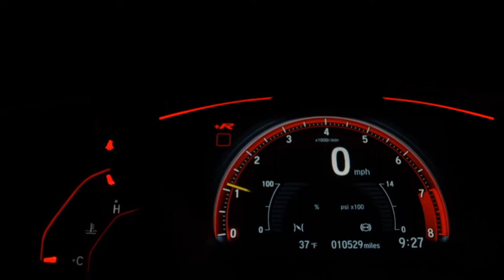FORD FIESTA - 2004 - São Paulo/SP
Horário de func. Seg. a sexta 09:00 as 18:00/ Sábado as 9:00 as 14:00/  feriados 9:00 as 13:00.
OBS: ESSE VALOR E PARA PAGAMENTO A VISTA. Com TROCA desconsiderar e CONSULTAR VALOR com um dos nossos vendedores (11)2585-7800 /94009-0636 /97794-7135

Dados do Veículo
Veículo: FORD / FIESTA 1.0 MPI 8V
Ano: 2004/2004
Combustível: GASOLINA
Portas: 4 PORTAS
Câmbio: Manual
Cor: CINZA
KM: 206.379

✅ Ar Quente
✅ CD e MP3 Player
✅ CD Player
✅ Desembaçador Traseiro
✅ Encosto de Cabeça Traseiro
✅ Rádio
✅ Rádio e MP3
✅ Limpador Traseiro
✅ Entrada USB
✅ Banco Traseiro Retrátil
✅ Porta Copos
✅ Rádio USB